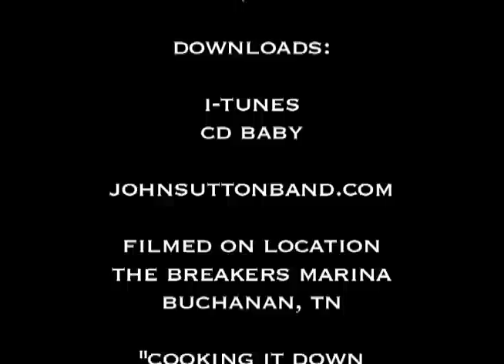John Sutton Band performing "So Fine"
John Sutton Band performing "So Fine" at The Breakers Marina, Buchanan, Tennessee